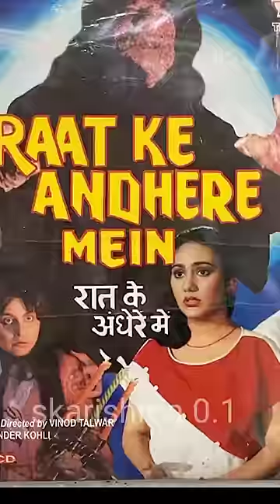जब फिल्मों में बोल्ड सीन देने वाली एक्ट्रेस को बना दिया था सीता, भड़क गए थे लोग😱😮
amitabhbachchan